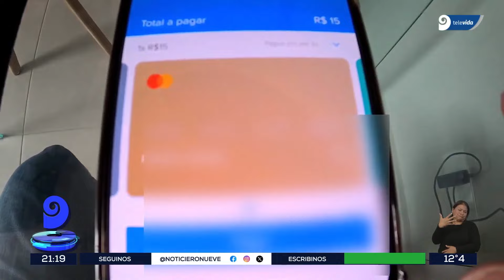Avanza la interoperabilidad de los códigos QR